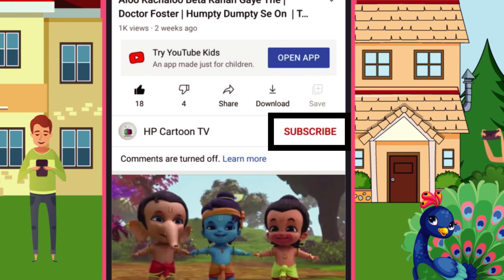I'm A Little Teapot | Baby Songs Hindi | Poems For Kids | Nursery Rhymes By HP Cartoon TV